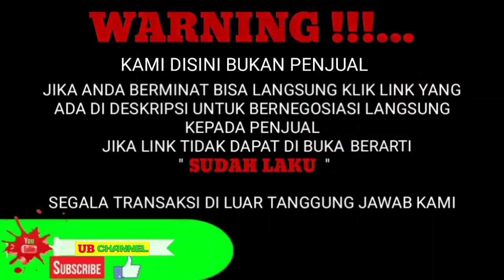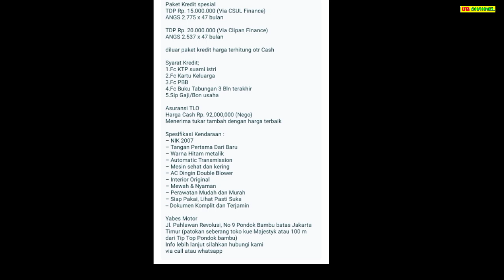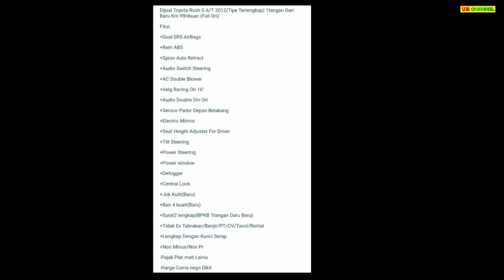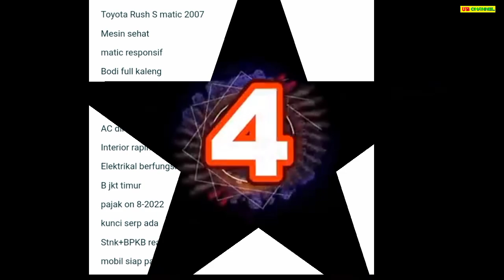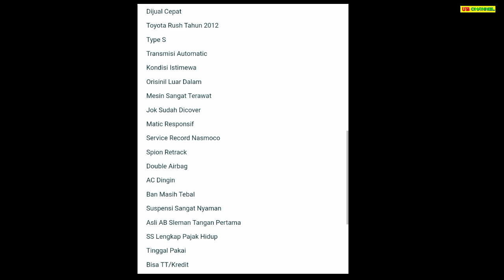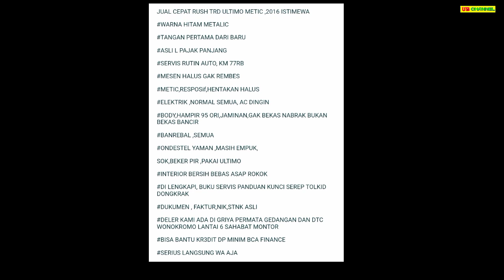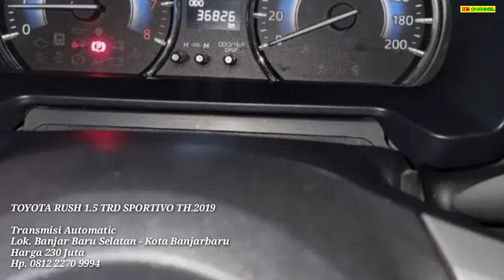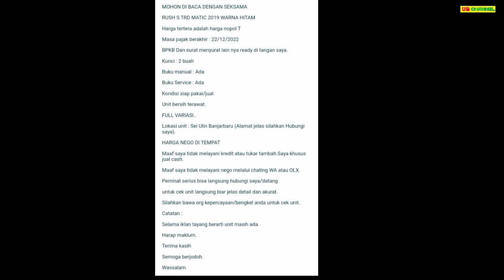HARGA TOYOTA RUSH BEKAS HANYA 70 JUTAAN MASIH BISA NEGO MURAH BURUAN DIBELI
7 TOYOTA RUSH BEKAS MURAH HARGA MULAI 79 JUTA

AWAS PENIPUAN !!!...

1. TOYOTA RUSH 1.5 S TH.2007

2. TOYOTA RUSH 1.5 S TH.2012

3. TOYOTA RUSH 1.5 S TH.2007

4. TOYOTA RUSH 1.5 TH.2008

5. TOYOTA RUSH 1.5 S TH.2012

6. TOYOTA RUSH 1.5 TRD SPORTIVO ULTIMO TH.2016

7. TOYOTA RUSH 1.5 TRD SPORTIVO TH.2019

Terima Kasih..